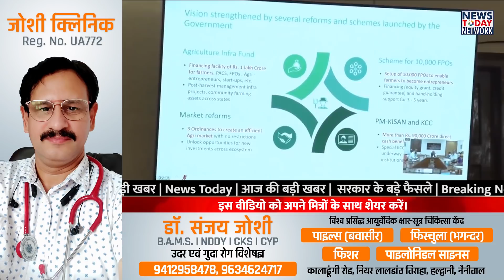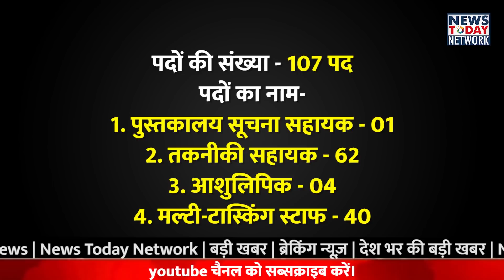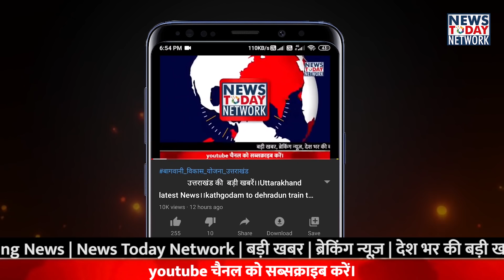22 अगस्त उत्तराखंड की बड़ी खबरें।IIM Kashipur में Startup Tranning।माउंटेन बाइक |Uttarakhand News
उत्तराखंड में एफपीओ, उत्तराखंड में कितने fpo हैं,उत्तराखंड में फार्मर प्रोड्यूसर ऑर्गेनाइजेशन, भारत सरकार फार्मर प्रोड्यूसर ऑर्गेनाइजेशन को कितना फंड करती है, एफपीओ में कितना फंड मिलता है, भारत सरकार के मंत्री नरेंद्र सिंह तोमर, कृषि मंत्री नरेंद्र सिंह तोमर की न्यूज़, कृषि में कैसे बढ़ाएं काम, उत्तराखंड में कृषि की संभावना है उत्तराखंड में कृषि व्यापार उत्तराखंड_में_जड़ी_बूटियों_का_व्यापार, उत्तराखंड में जड़ी बूटियों के व्यापार को कैसे बढ़ाएं, कृषि में दुगनी आय करने के उपाय,

IIM Kashipur में Startup Tranning, how to get tranning in startup policy, best startup tranning in uttarakhand, how to understand startupआई आई एम काशीपुर स्टार्टअप प्रशिक्षण, काशीपुर दृष्टि साहस और सक्षम स्टार्टअप योजना, आई आई एम में कैसे रोजगार की ट्रेनिंग होती है, आई आई एम फीड के सीईओ शिवानंद दास, प्रधानमंत्री की स्किल डेवलपमेंट योजना प्रधानमंत्री स्टार्टअप पॉलिसी उत्तराखंड में कैसे युवाओं को स्टार्टअप पॉलिसी का लाभ मिलेगा स्टार्टअप पॉलिसी के लिए प्रशिक्षण कैसे लें क्या है उत्तराखंड की स्टार्टअप पॉलिसी प्रधानमंत्री का आत्मनिर्भर भारत बनाने का संकल्प

उत्तराखंड वन अनुसंधान संस्थान में नौकरियां उत्तराखंड वन अनुसंधान संस्थान जॉब्स उत्तराखंड में 107 पदों के लिए वन अनुसंधान केंद्र में नौकरी आने के लिए हाउ टू गेट जॉब इन उत्तराखंड

प्रदेश में चारों धाम को जोड़ने के लिए वैकल्पिक मार्ग, प्रदेश में कौन से मार्ग चारधाम जाए, चारधाम यात्रा के वैकल्पिक मार्ग कौन से हैं, चार धाम यात्रा के वैकल्पिक मार्गो की स्थितियां चार धाम यात्रा के लिए कौन से नए नए मार्ग बनेंगे, चकराता चंबा और त्योनी से चारधाम कैसे जाएं, चार धाम का नया मार्ग कब से शुरू होगा

पर्यटन विभाग में कौन कौन से बिजनेस रजिस्टर्ड करें , उत्तराखंड में माउंटेन बाइकिंग बिजनेस की संभावनाएं,उत्तराखंड में माउंटेन ट्रेन योजना, उत्तराखंड में माउंटेन ट्रेन बाइक बेरोजगार योजना, माउंटेन बाइक योजना पर ऋण, पर्यटन विभाग व्यापार में सब्सिडी का बिज़नेस, साहसिक पर्यटन में सब्सिडी कैसे पाएं ,साहसिक पर्यटन व्यवसाय में सब्सिडी कितनी मिलती है, साहसिक पर्यटन व्यवसाय में कौन सा बिजनेस किये जा सकते हैं, माउंटेन बाइकिंग योजना में सब्सिडी, माउंटेन ट्रेन योजना में ऋण सब्सिडी, माउंटेन बाइकिंग योजना में युवाओं को रोजगार, कितनी माउंटेन बाइकिंग ट्रेन खरीदने पर योजना का लाभ मिलेगा

new mountain tran policy in uttarakhand , how to get subsidy in mountain biking busineess, subsidy loan in uttarakhand,